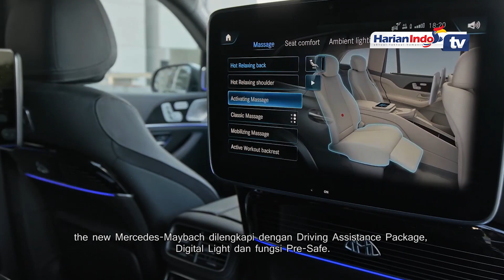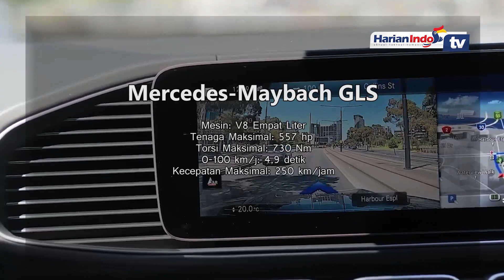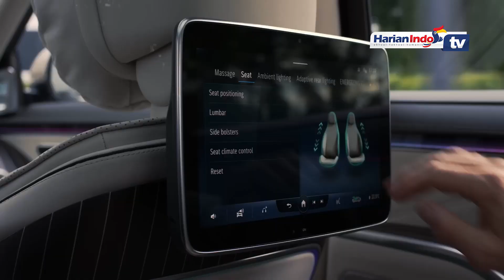Mercedes Maybach GLS dan S-Class Harga Rp 6 Milyar Ludes Diborong Orang Indonesia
PT Mercedes Benz Distribution Indonesia (MBDI) meluncurkan dua produk baru di lini Mercedes-Maybach, yakni GLS dan S-Class. Ini merupakan mobil paling mewah dari Mercedes Benz, menariknya gelombang pertama sebanyak 20 unit sudah ludes terjual diborong konglomerat Indonesia. Seperti apa kemewahan yang ditawarkan dari Mercedes Maybach ini?